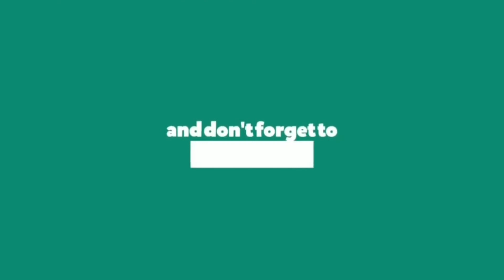4K Night Drive under Dubai Skyscrapers / Burj Ghalifa Residence Fountains Night view / VLOG 058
Dubai's Night life and Night drive via SZR (Sheikh Zaid Road).